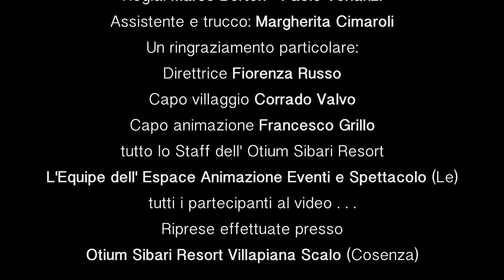Giò Valeriani - El Merenguero (Official Video)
Edizioni Klasse Uno S.r.l.